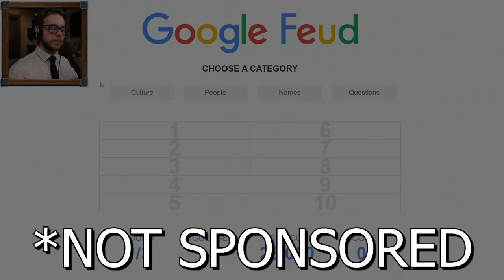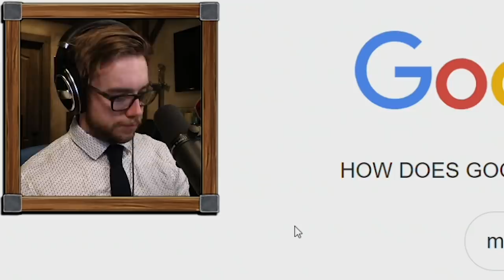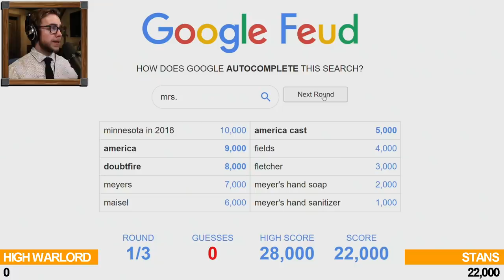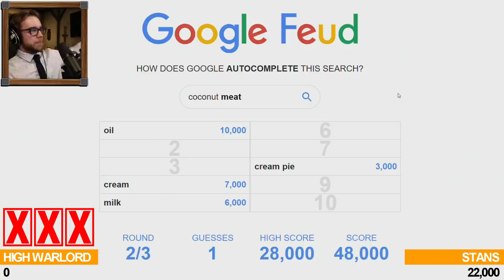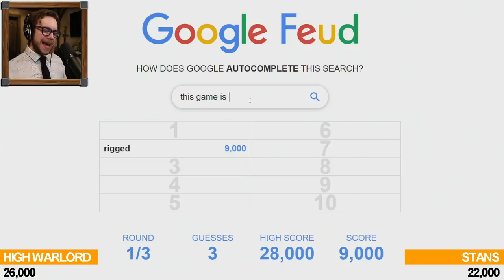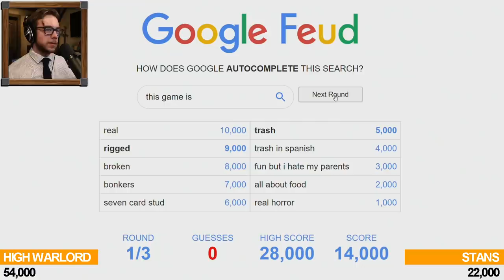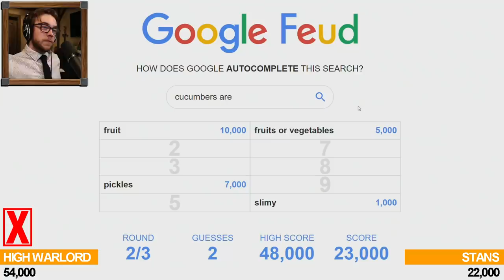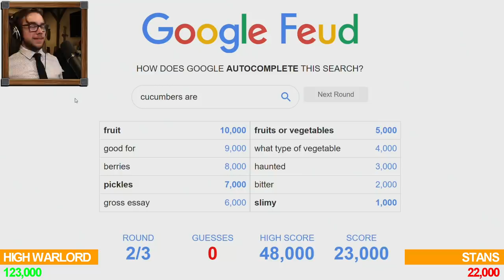They Let Me Host A GAME SHOW! ... AGAIN!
I had the pleasure of hosting the Google Feud Game show AGAIN!